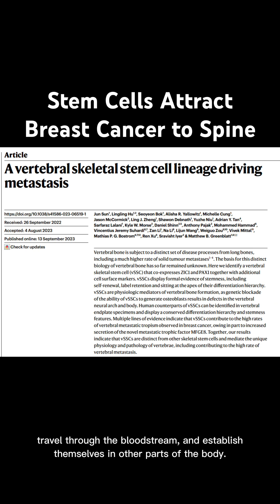Stem Cells Attract Breast Cancer to Spine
"'Treasure trove' of new CRISPR systems holds promise for genome editing"  --~--